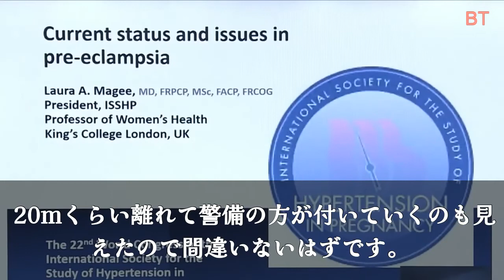愛子さまに“政略婚”の危機…自民党から“旧宮家男子との結婚”望む声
T127